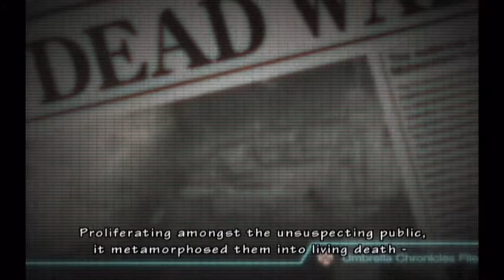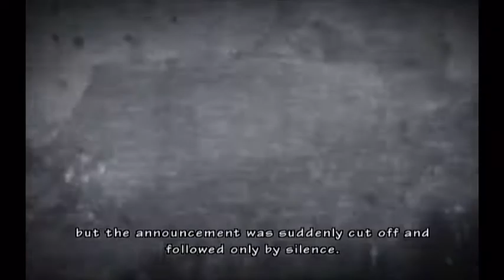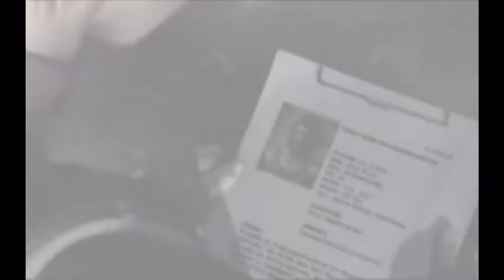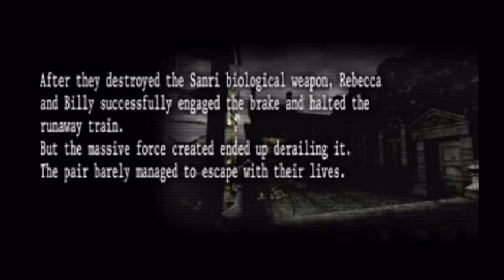Umbrella Chronicles Part 1: Leeches: The Reckoning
Let's Play Resident Evil: Umbrella Chronicles!

Our first shot at a let's play with shoddy editing equipment!